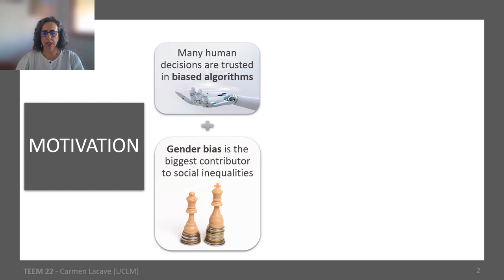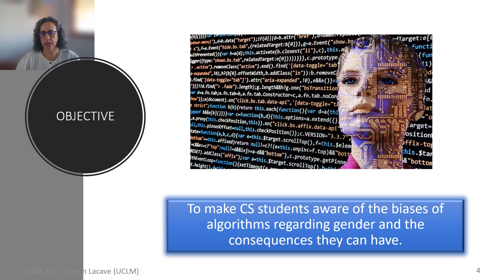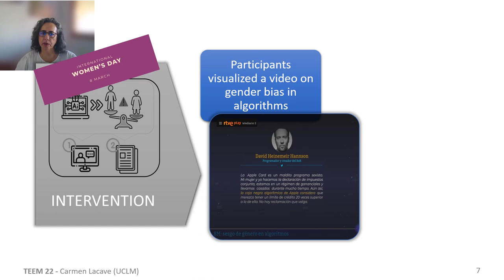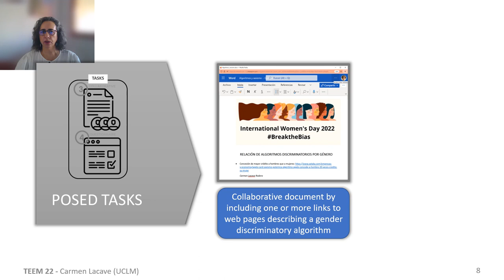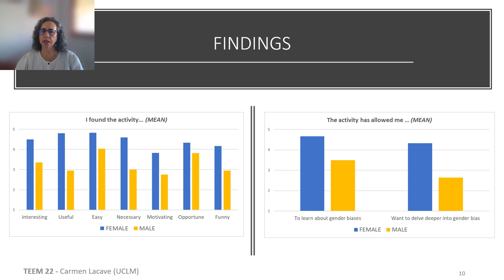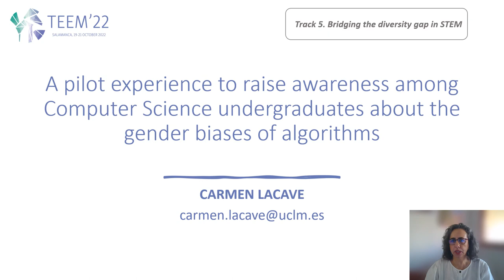ID031 - A pilot experience to raise awareness among CS undergrad about gender biases of algorithm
ID031 - A pilot experience to raise awareness among Computer Science undergraduates about the gender biases of algorithms. Carmen Lacave, Ana Isabel Molina.